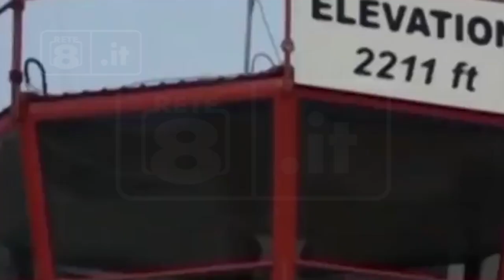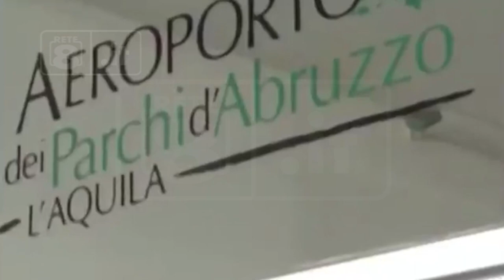L’Aquila - Al via bando per l’aeroporto